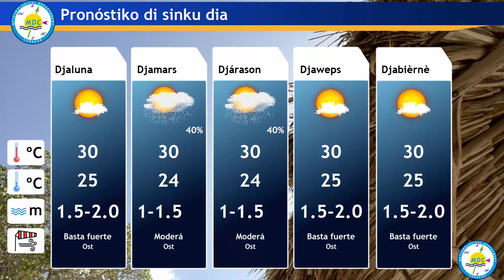Boletin Semanal 22 maart 2021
Boletin Semanal balido di 22 maart 2021 pa 28 maart 2021